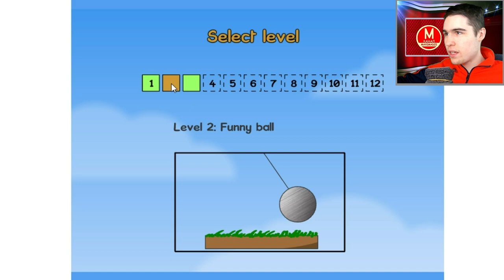Легендарный красный шарик - Red Ball